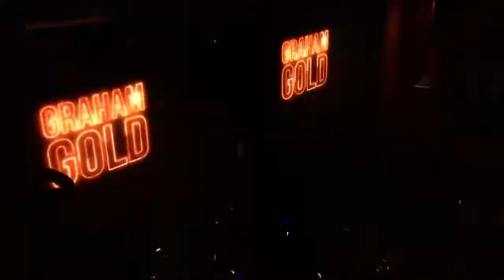GRAHAM GOLD THE ENDING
This COULD have been my biggest ever tracks if Brian Eno's publishers would have cleared the rights as I got asked by Ministry of Sound 3 times-they wanted it badly! And there is no sample-that awesome piano in the drop was replayed by Pique. I came across the original whilst having dinner in Sa Capella- the beautiful old converted monastry just outside San An in Ibiza. I was with my then g/f Michelle, and this piece of music came on. I literally told her to STFU, then ran over to the maitre d to ask what it was. he said Graham this is on evert time you come in here! He wrote down the title and when I got back to the UK, I found it on Eno's 1980 'Apollo' album- and headed straight for the studio!